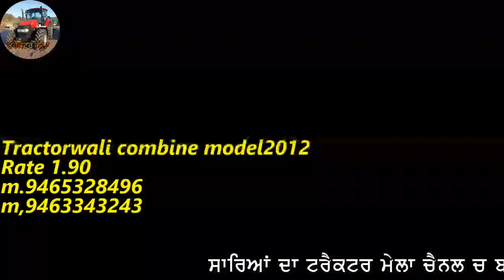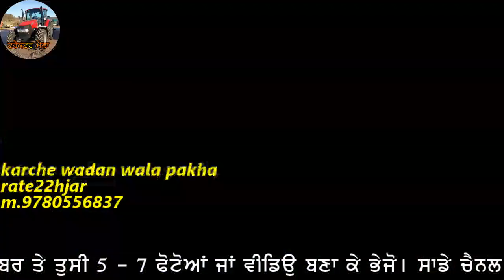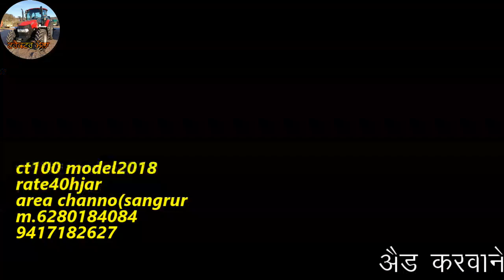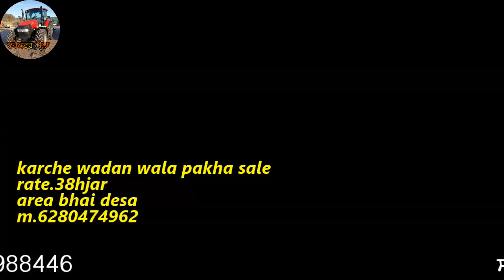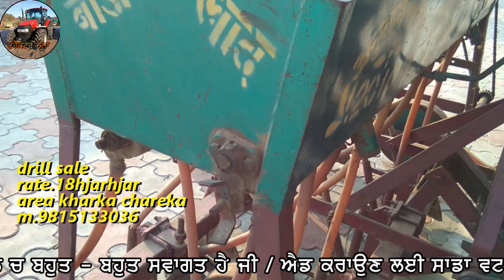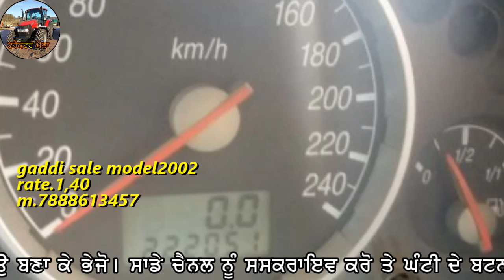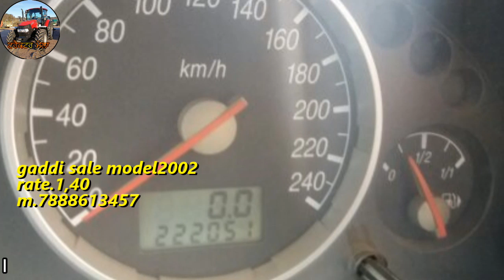Balkar combine,2karche wadan wale pakhe,2music sistam,2gaddiyan,ct100 motercycal,trali,drill sale